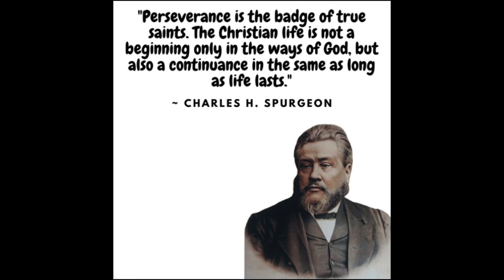Unimpeachable Justice, by Charles Haddon Spurgeon.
Unimpeachable Justice, by Charles Haddon Spurgeon. 1856.

“Against thee, thee only have I sinned, and done this evil in thy sight: that thou mightest be justified when thou speakest, and be clear when thou judgest.” Psalm 51:4

Whoso sheddeth man's blood, by man shall his blood be shed: for in the image of God made he man.
— Genesis 9:6

And Er, Judah's firstborn, was wicked in the sight of the LORD; and the LORD slew him.
— Genesis 38:7

He shall call to the heavens from above, and to the earth, that he may judge his people.
— Psalm 50:4

Because he hath appointed a day, in the which he will judge the world in righteousness by that man whom he hath ordained; whereof he hath given assurance unto all men, in that he hath raised him from the dead.
— Acts 17:31

YESTERDAY was to me a day of deep solemnity. A pressure rested on my mind throughout the whole of it, which I could not by any possibility remove, for at every hour I remembered that during that day one of the most fallen of my fellow creatures was launched into an unknown world and made to stand before his Maker.

Some might have witnessed his execution without tears. I think I could not even have thought of it for long together without weeping at the terrible idea of a man so guilty, about to commence that endless period of unmingled misery, which is the horrible doom of the impenitent, which God has prepared for sinners.

Yesterday morning the sun saw a sight which sickened it—the sight of a man launched, by a judicial process, into eternity, for guilt which has rendered him infamous and which will stamp his name with disgrace as long as it shall be remembered.

There is now agitating the public mind something which I thought I might improve this day and turn to a very excellent purpose. There are only two things concerning which the public have any suspicion. The verdict of the jury was the verdict of the whole of England—we were unanimous as to the high probability, the well-nigh absolute certainty of his guilt. But there were two doubts in our minds—one of them but small, we grant you, but if both could have been resolved, we should have felt more easy than we do now. The one was concerning the criminal’s guilt and the other was concerning his punishment.

At least some few of our fellow countrymen have been afraid, lest we may not have been justified when we spoke against him, and quite clear when he was judged. Two things were wanted—we should have liked to have had his own confession, and certainly we should have preferred something more than circumstantial evidence. We desired to have had the testimony of an eyewitness, who could swear to the deed of murder done.

But moreover, there is also a strong feeling in the mind of many that the severity of the punishment is questionable. There are some who pronounce authoritatively that the murderer’s blood must be shed for murder. But there are some who think the Christian dispensation has ameliorated the law and that now it is no longer, “eye for eye, tooth for tooth.”

Many persons in England have shuddered at the thought of executing a penalty so fearful on any man, however great his crime, seeing that it puts him beyond the pale of hope. I shall not enter into the question of the rightness of capital punishment. I have my opinion upon it, but this is not exactly the place to state it—I only wish to use these facts as an illustration of the text.

David says, “O Lord, hear my own confession, ‘against thee, thee only, have I sinned,’ and by my own confession You would ‘be justified when thou speakest, and clear when thou judgest.’ And Lord, there is something else besides my own confession. You, Yourself, were eyewitness of my deed. ‘Against thee, thee only, have I sinned, and done this evil in thy sight.’ And now you are, indeed, ‘justified when thou speakest, and clear when thou judgest.’ And as to the severity of my punishment, there can be no doubt of that.”

There may be doubt of the severity when man executes punishment for a crime against man, but there can be no doubt when God Himself executes vengeance for a crime that is committed against Himself. “Thou art justified when thou speakest; thou art clear when thou judgest.”

Our subject this morning, then, will be, that both in the condemnation and in the punishment of every sinner, God will be justified, and He will be made most openly clear, from the two facts of the sinner’s own confession and God Himself having been an eyewitness of the deed. And as for the severity of it, there shall be no doubt upon the mind of any man who shall receive it, for God shall prove to him in his own soul, that damnation is nothing more nor less than the legitimate reward of sin.

takeupcross